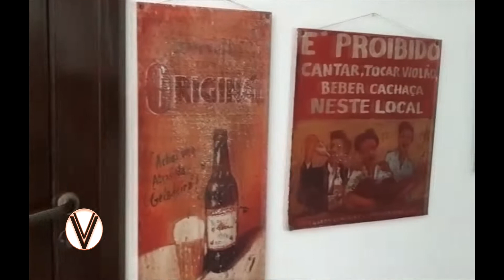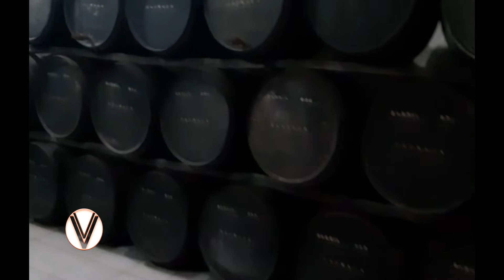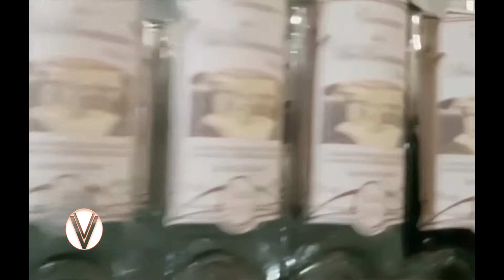Brasil - Buzios - Beventuario , historia de la cachaza - Gastronomía